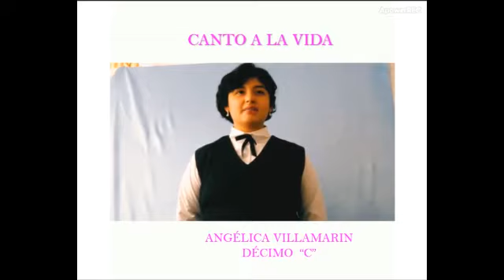RECITAL POÉTICO "CANTOS DE VIDA Y ESPERANZA"